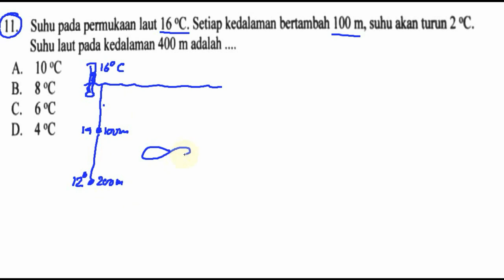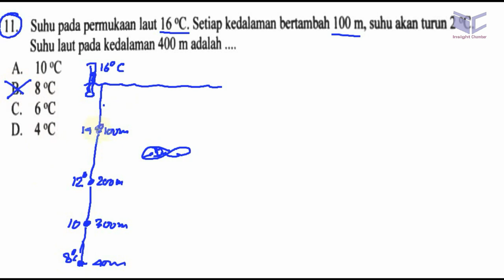pembahasan soal UNBK matematika, un smp 2018 no 11, perbandingan bertingkat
ll. Suhu pada permukaan laut 16°C. Setiap kedalaman bertambah 100 m. suhu akannmm 2 °C.
Suhu laut pada kedalaman 400 m adalah
A. 10°C
B. 8°C
C. 6°C
D. 4°C